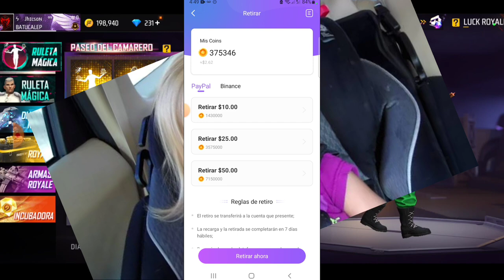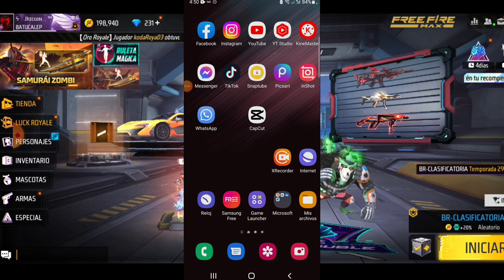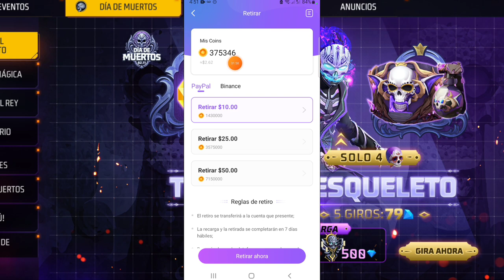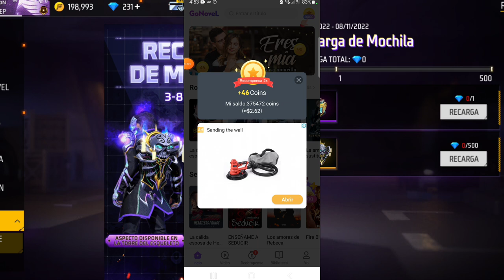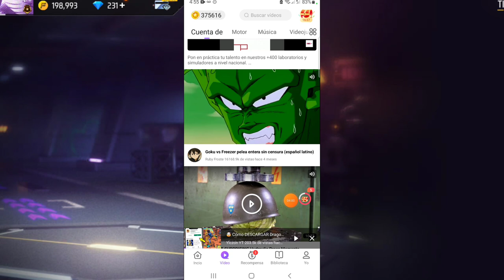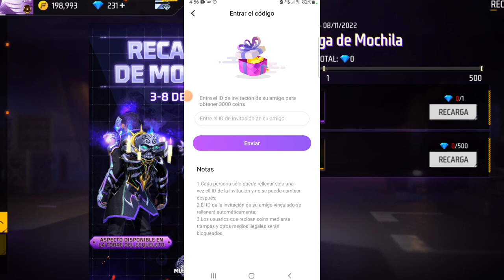✅️💎 ¡¡CÓMO CONSEGUIR DIAMANTES GRATIS EN FREE FIRE EN SOLO MINUTOS 2022!!🤯 DIAMANTES GRATIS EN FREE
wow AL FIN  💎😱 ¡¡CÓMO CONSEGUIR DIAMANTES GRATIS EN FREE FIRE EN SOLO MINUTOS 2022!! ✅ DIAMANTES GRATIS EN FREE

💎😀 Aqui te comparto el link de la app de diamantes

📍Preguntas Frecuentes:
¿Con que App editar tus videos?

¿Con que App Grabas tus videos?

¿Como haces tus miniaturas en los videos?

▬▬▬▬▬▬▬ CONTACT- BUSINESS ▬▬▬▬▬▬▬

Video Propiedad y Subido por Jhicson Business

✅️ Deja UN Like SI Te Ha Gustado Este VÍDEO y Si Quieres Mas Vídeos de FREE FIRE 2022! [Meta de Likes:500 Likes]